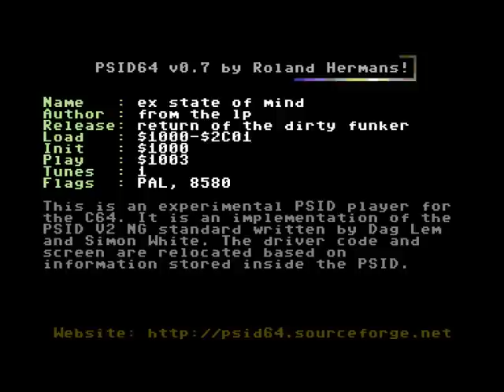Ex State Of Mind Commodore 64 Music